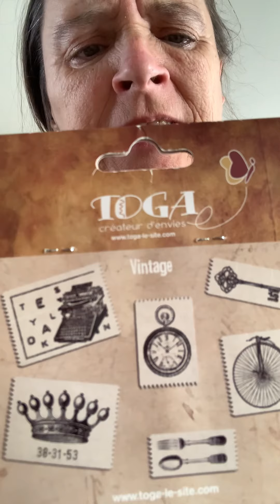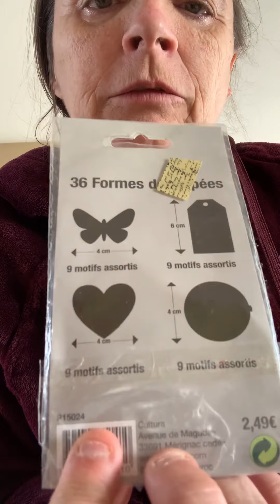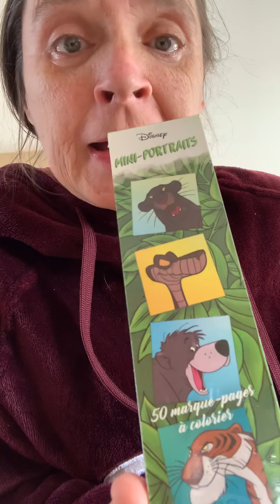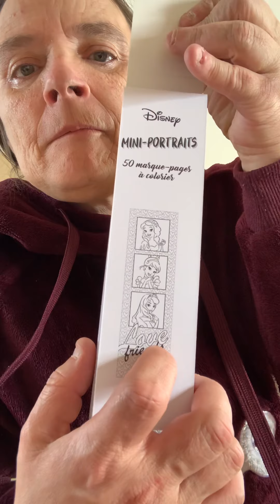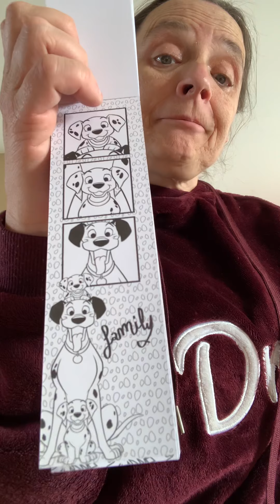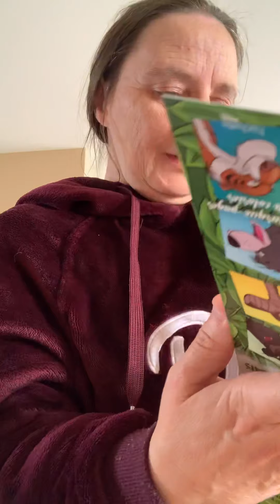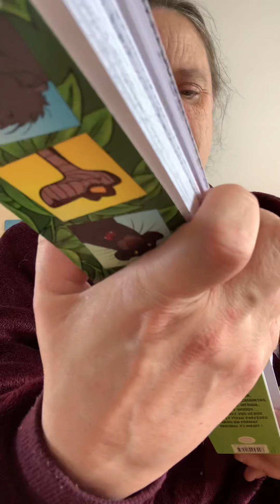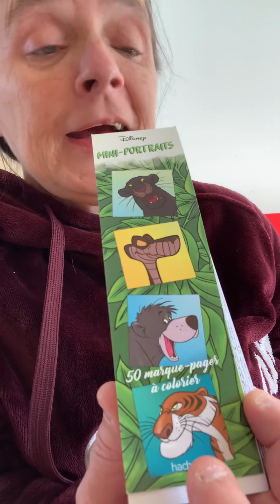Dans ma bal